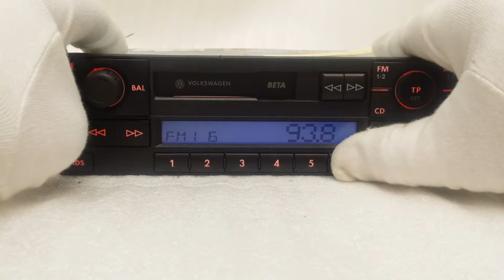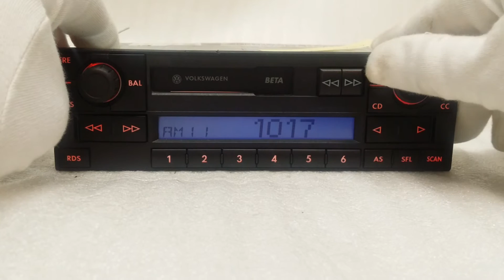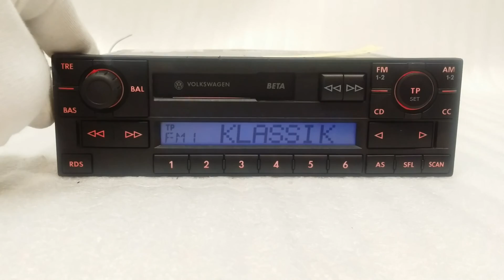Vw beta 5#10